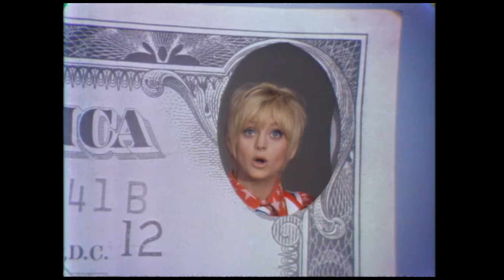Laugh-In's Salute to Taxes | Goldie Hawn | Sammy Davis, Jr | Rowan & Martin's Laugh-In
Laugh-In pays a hilarious tribute to taxes! With Goldie Hawn, Judy Carne, Joanne Worley, Sammy Davis, Jr and more.

Hosted by Dan Rowan and Dick Martin, this groundbreaking sketch comedy show was a fast-moving barrage of jokes, one-liners, running skits, and musical numbers. The groundbreaking, Emmy Award-winning show, created by George Schlatter, premiered in January, 1968 and ran until March, 1973.

A group of regulars including Goldie Hawn, Lily Tomlin, Jo Anne Worley, Ruth Buzzi, Arte Johnson, Henry Gibson, Judy Carne, Alan Sues, Chelsea Brown, and Gary Owens--plus frequent guests like Barbara Feldon, Flip Wilson and Don Rickles left a lasting impression on America.

Celebrities from tv, film, sports, and politics all made appearances on Laugh-In. Memorable appearances include Michael Caine, Carol Burnett, Johnny Carson, Carol Channing, Wilt Chamberlain, Cher, Tim Conway, Bobby Darin, Sammy Davis, Jr., Hugh Hefner, Richard M. Nixon, Debbie Reynolds, Don Rickles, Peter Sellers, Dinah Shore, Ringo Starr, and so many more.